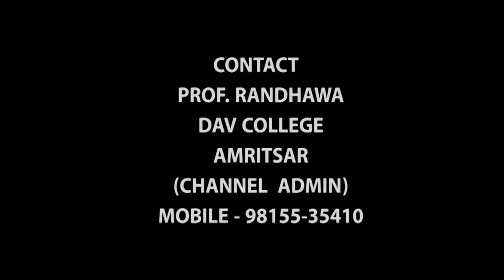ਜਾਗੋ ਬੋਲੀਆਂ |JAGO BOLIYAN |JAAGO |GIDDHA AND BOLIAN |PUNJABI WEDDING JAGGO|PUNJABI MARRIAGE JAGO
BEST LADIES SANGEET VIDEOS LINK
BEST JAGO VIDEOS LINK
Randhawa Paramjit
From Amritsar